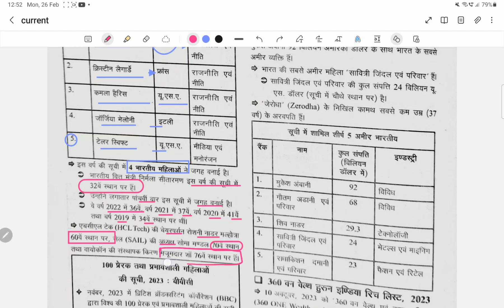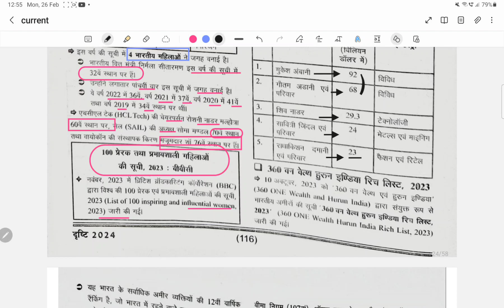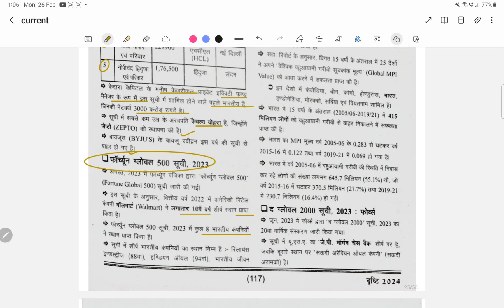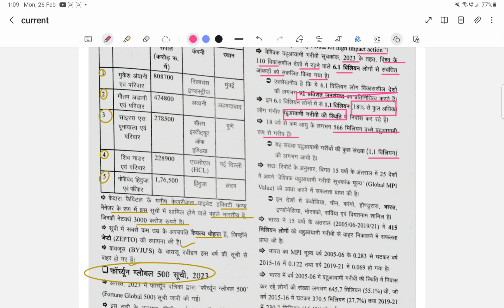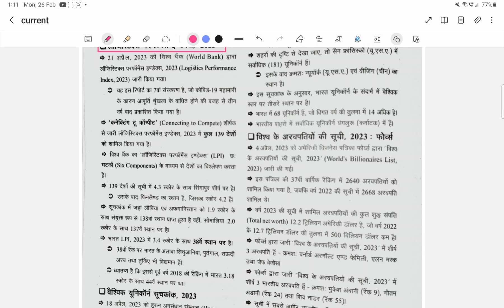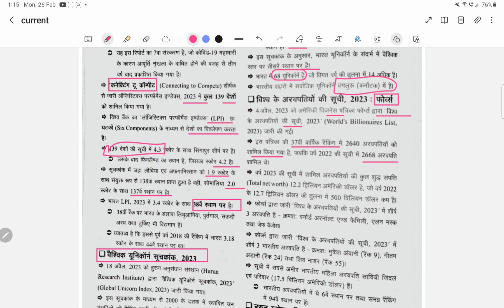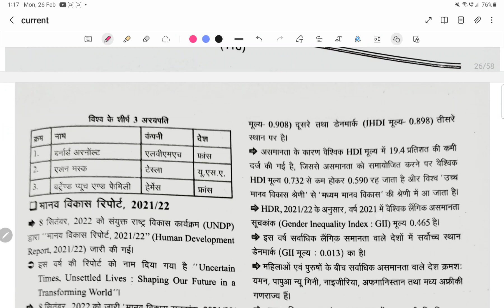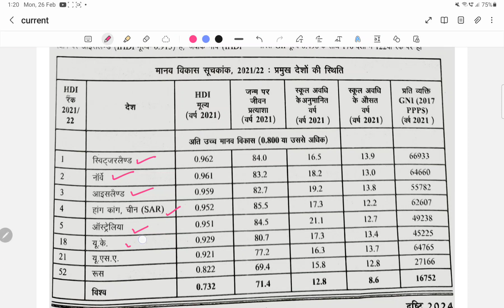वैश्विक सूचकांक 2024 upsc updates uppcs vardhan sir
Vardhan sir gs
Face book harsh baliyan
# up si
upsssc Hindi
up RO ARO
MP SI /ASI
RJ/ SI/ASI
UP TET /CTET
UP POLICE
UP PCS
# UPPS

About
Vardhan sir gs resusearch
Here you will find General knowledge current affair technology and history political issue economic issue computer defence
Indian map social map
Social education video
uppsc uptet up super tet#RET#MP TET HR TET# JK TET